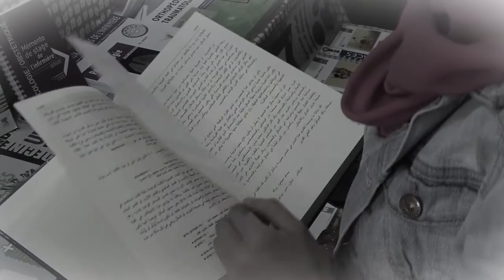برومو برنامج "قرأت لك" قريبا على قناة سمارت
برومو للبرنامج الثقافي الذي يهتم بعالم الكتب "قرأت لك"
إنتاج: سمارت أكاديمي ماي 2016
تقديم: صفية القطني - العربي عطار - صباح جيلالي
تصوير: علي زروالة
فكرة وإخراج: ونجلي مصطفى